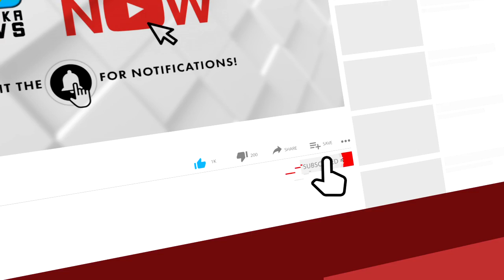ലോക്ക്ഡൗണിനിടെ കതിരൂരിൽ കാർ നിയന്ത്രണം വിട്ട് മതിലിലിടിച്ചു